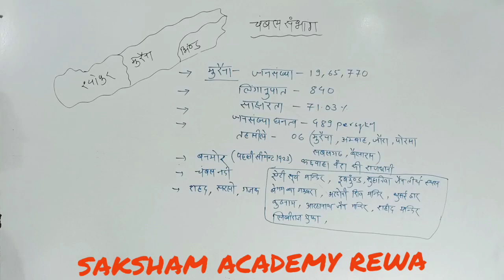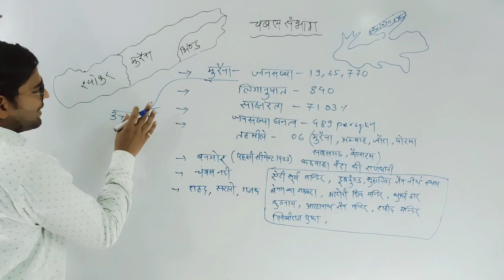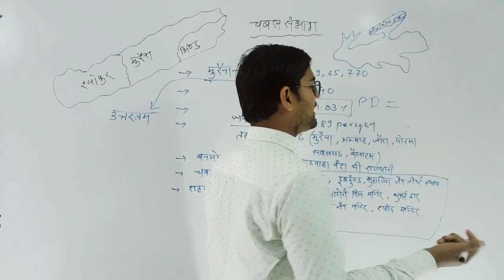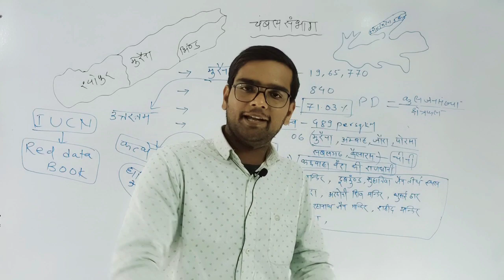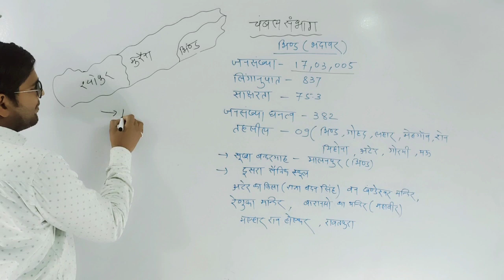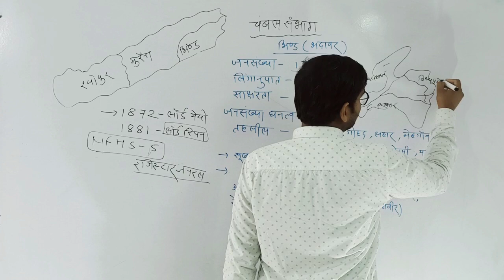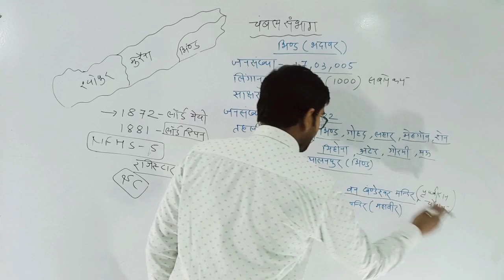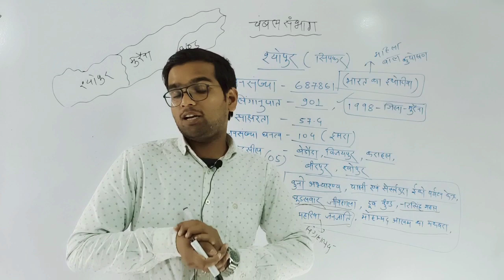chambal division (sherpur, Morena,Bhind) mp gk with vikas sir # saksham academy..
Chambal division (Sheopur,Morena & Bhind)
mp gk with vikas sir...
Saksham academy...
mppsc
mp si
mp patwari
mp police
mp vyapam & other competitive exam...